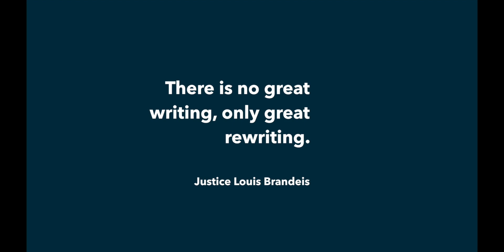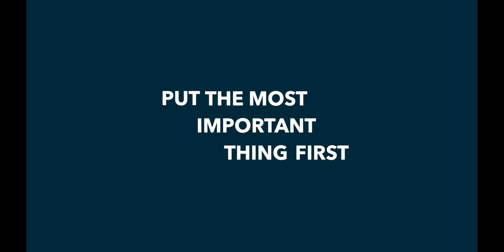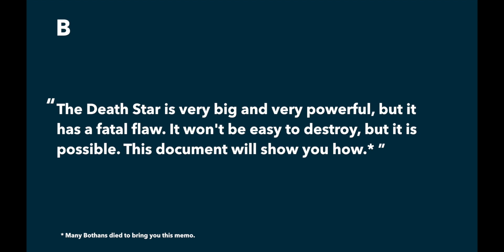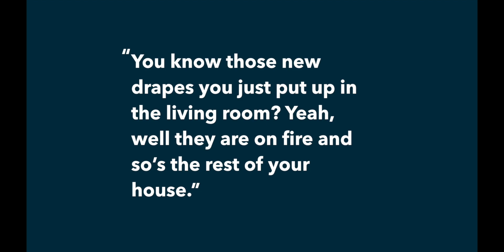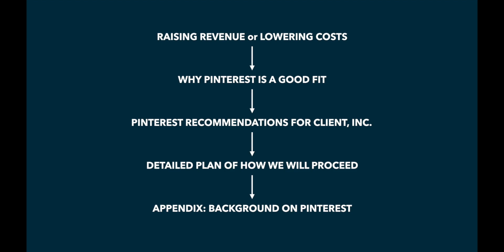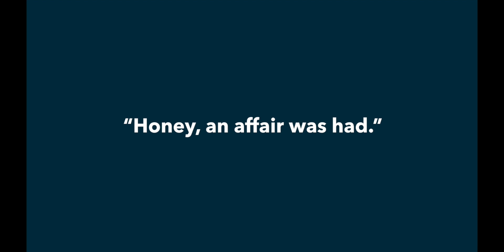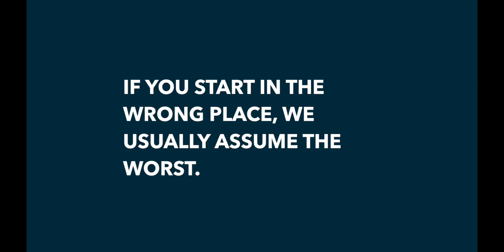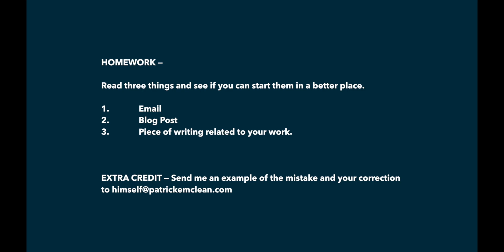01MostImportant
How to Kill a Word 1 - Most Important